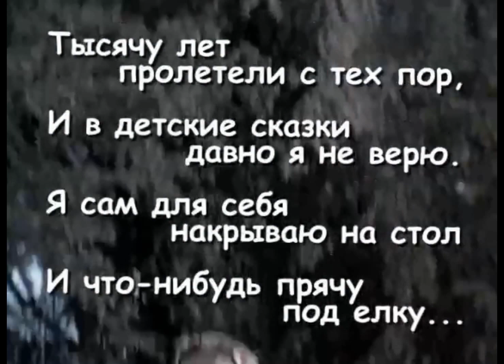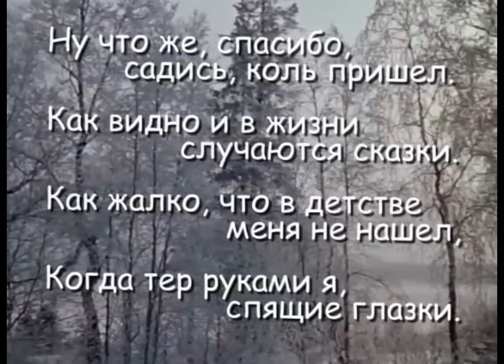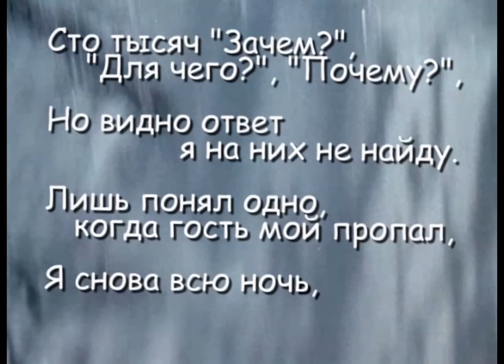НОВЫЙ ГОД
В каждой шутку есть доля шутки…